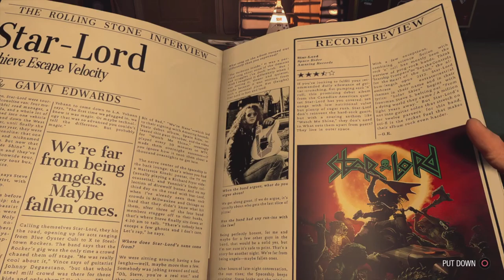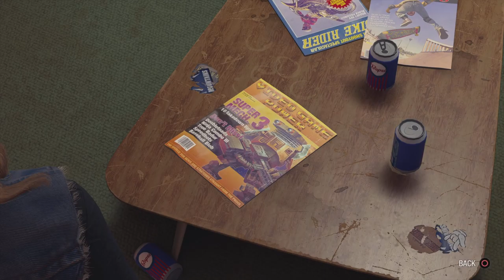Film - gau - 2022_1_24_18_12_52*